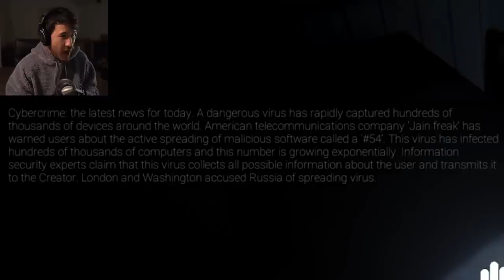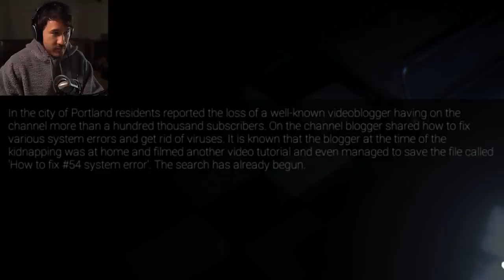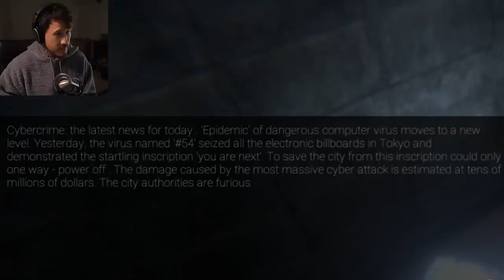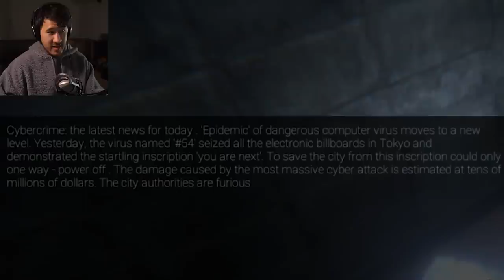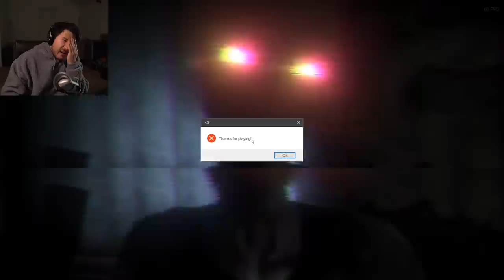HONESTLY TERRIFYING | Error#54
This game is legit scary. Actually scary. Every step was hard to take. It messed with my mind more times than I could count. Leave the lights on for this one...